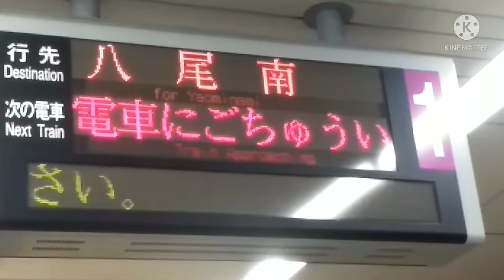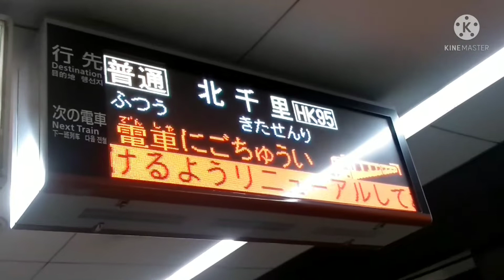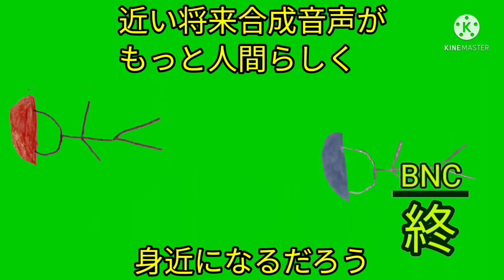谷町線自動放送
Twitter　instagram　Threads　Blueskyやってます

Bluesky

Threads